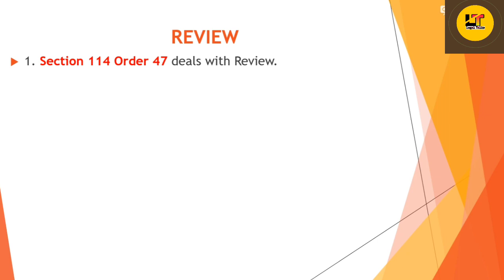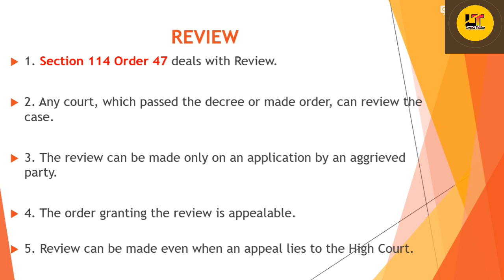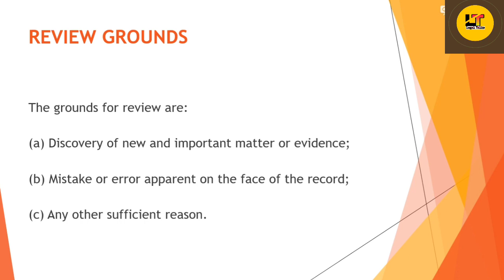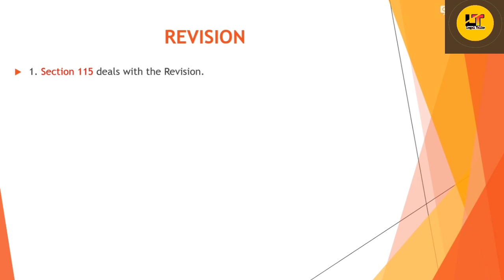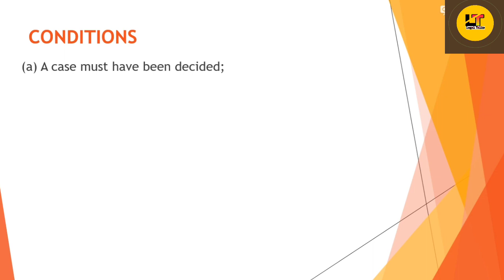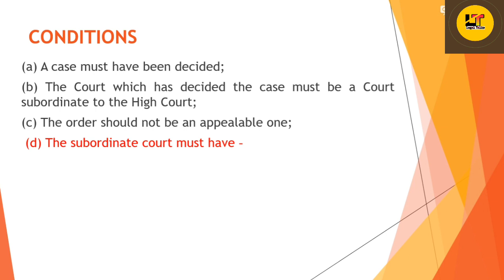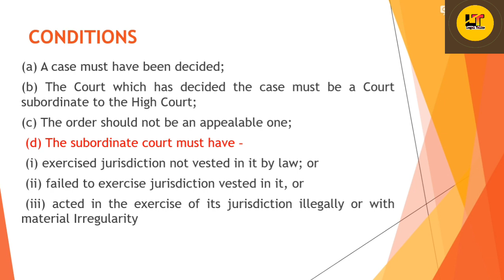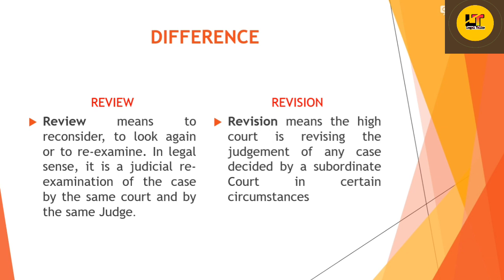🔴 CPC: Review and Revision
Differences between “Review” and “Revision” are given below:
1. Section 114 Order 47 deals with Review.
2. Any court, which passed the decree or made order, can review the case.
3. The review can be made only on an application by an aggrieved party.
4. The order granting the review is appealable.
5. Review can be made even when an appeal lies to the High Court.
6. The grounds for review are: (a) discovery of new and important matter or evidence; (b) mistake or error apparent on the face of the record; (c) any other sufficient reason.
1. Section 115 deals with the Revision.
2. The High Court can only do revision of any case which has been decided by any court subordinate to it.
3. Revisional powers can be exercised by the High Court on an application or even suo motu (of its own motion).
4. An order passed in the exercise of revisional jurisdiction is not appealable.
5. Revisional power can be exercised by the High Court only in a case where no appeal lies to the High Court.
6. The Conditions: (a) A case must have been decided; (b) the Court which has decided the case must be a Court subordinate to the High Court; (c) The order should not be an appeaiable one; (d) The subordinate court must have – (i) exercised jurisdiction not vested in it by law; or (ii) failed to exercise jurisdiction vested in it, or (iii) acted in the exercise of its jurisdiction illegally or with material Irregularity.